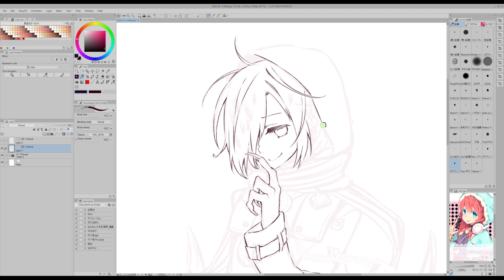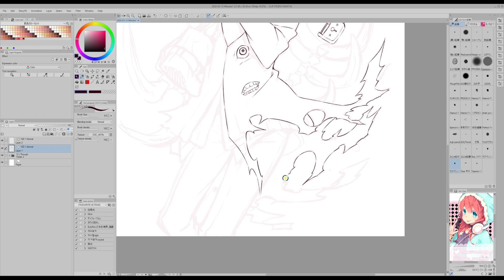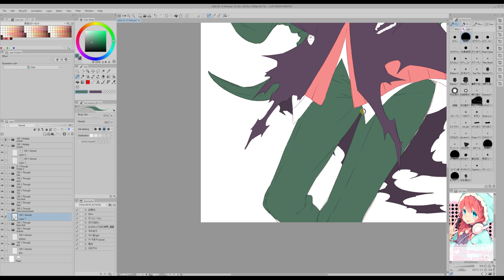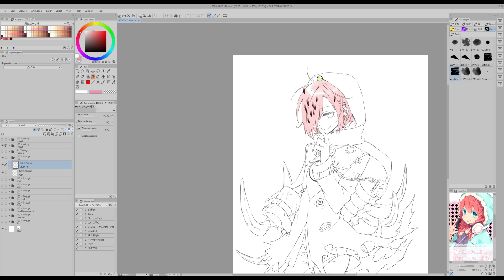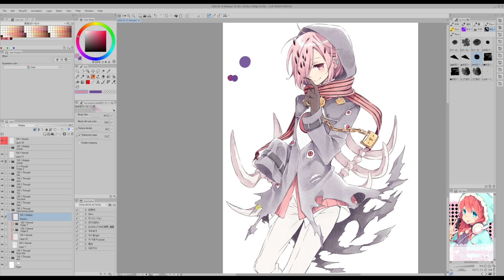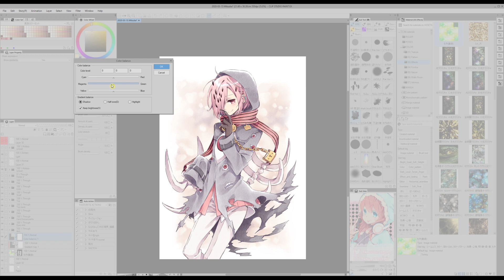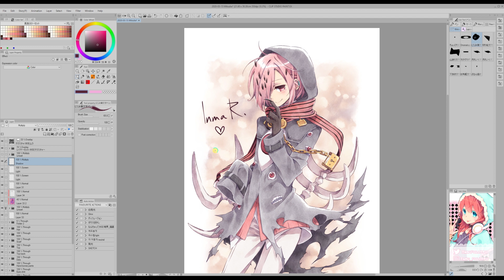CLIP STUDIO PAINT Tips&Tricks 07: Watercolor effect.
This is the tutorial that inspired me to create my own. This tutorial gives a more "real" watercolor effect than mine, so definitely check it out!

This is the brush pack I used (it includes the textures I used at the end):